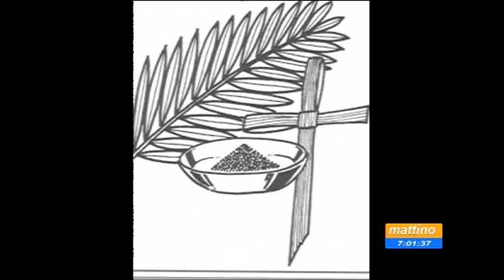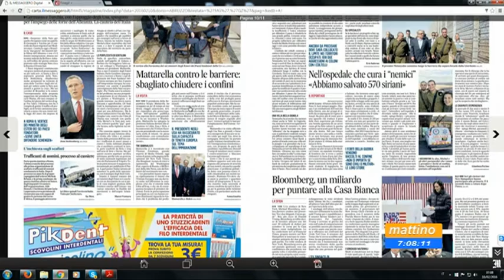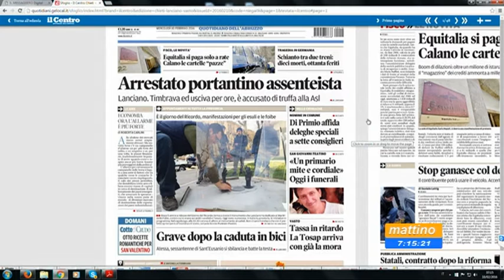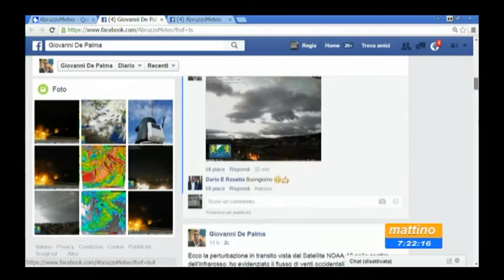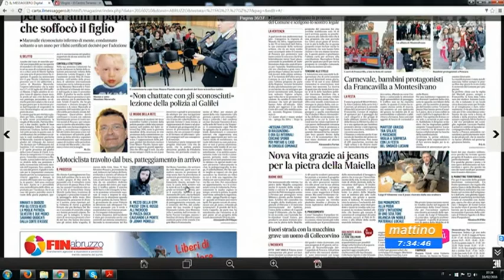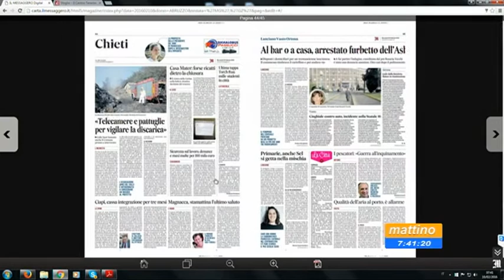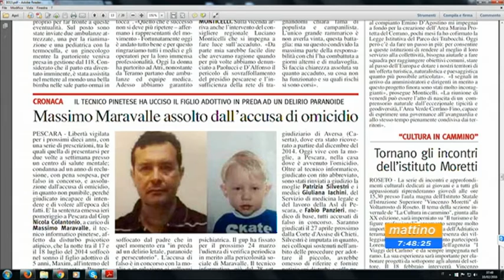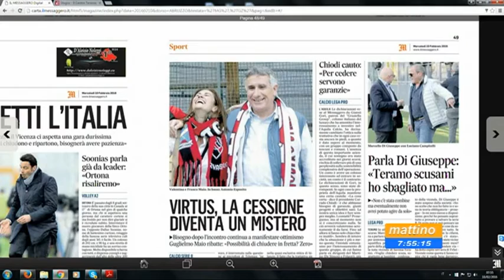Mattino 6 Rassegna stampa Mercoledì 10 febbraio 2016